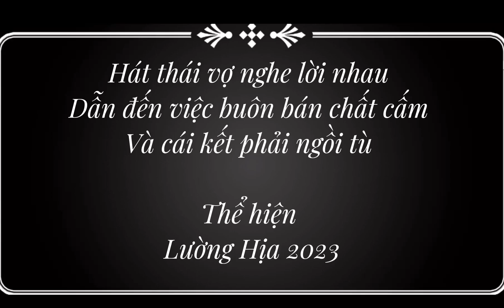Hát thái/ Lường Hịa / buôn bán chất cấm và cái kết @halinhmuongang #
Hát thái hay nhất Halinhmuongang Hà Linh Mường Ảng #